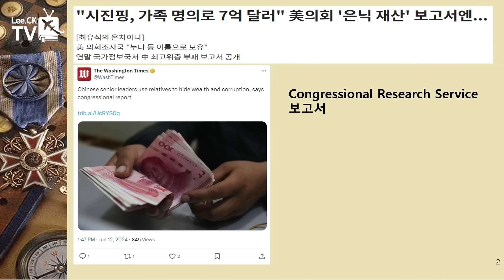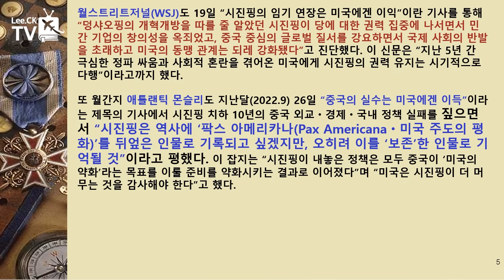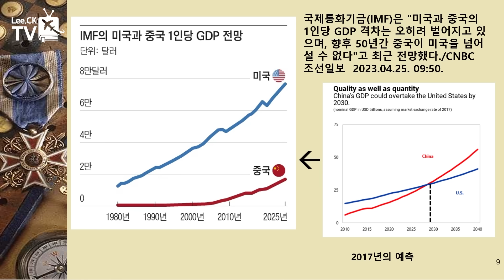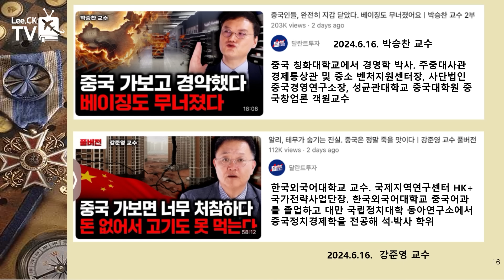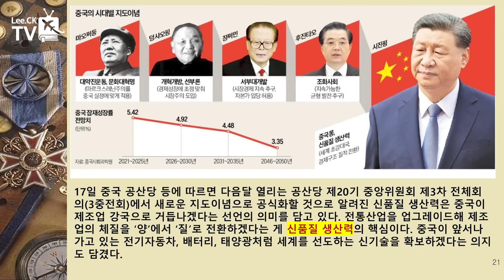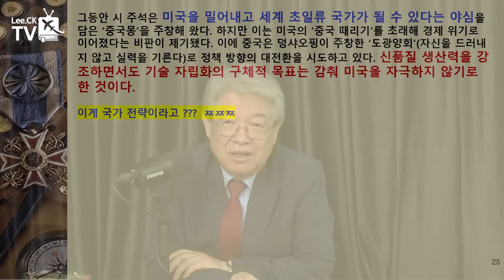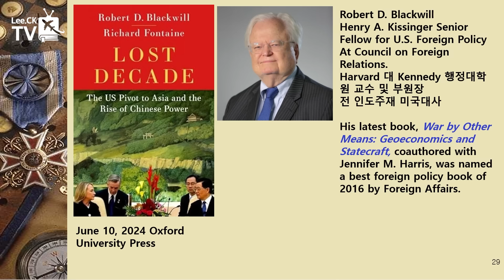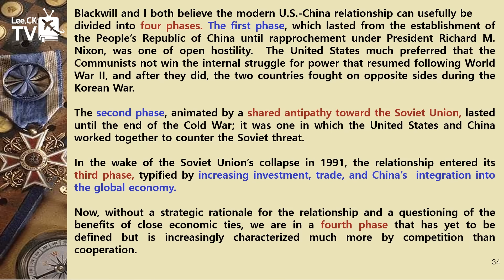[이춘근의 국제정치 320회] 무너지는 중국의 전략변화 미국은 더 이상 속지 않는다